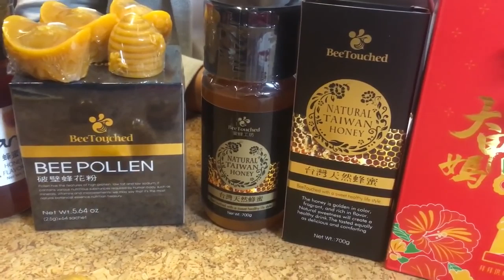2019.04.16 超級美食家 專訪 蜜蜂工坊 黃親皇經理【分享 蜂蜜的問題與安全檢驗】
跟上這波「蜂潮」了嗎？

上回節目帶著大家到南投養蜂場現場感受峰農的工作情形，
相信大家更了解蜂農採收的困難與辛苦。

今天再次邀請蜜蜂工坊的第三代－黃親皇經理到節目中解答許多朋友對於蜂蜜的疑問，
包括蜂蜜為什麼會結晶？結晶的蜂蜜還能食用嗎？
結晶蜜有比較好嗎？螞蟻不吃的蜂蜜就不是好蜂蜜嗎？
在家裡又該如何自行檢驗蜜蜂的好壞？正確的食用方式是什麼？
還有許多朋友關心在其他通路也有看到蜜蜂工坊的產品，但價格不同，
其實價格取決於許多因素，包括產地、來源、還有採收的時間…等等。

另外台灣對於蜂蜜的檢驗與規範不嚴謹，蜜蜂工坊用國外的標準，自行送檢符合國際的規定，消費者才能獲得真正的保障。

好的蜂蜜真是得來不易！